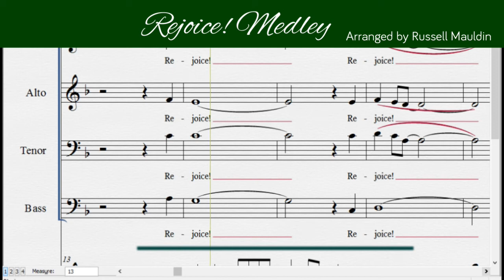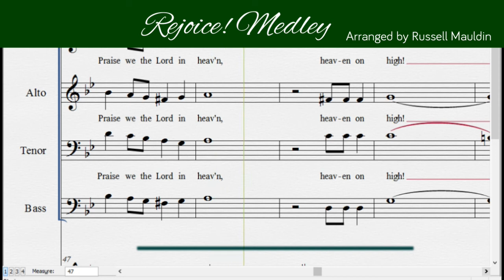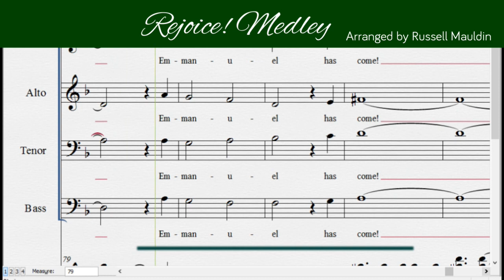1 Rejoice! Medley (Bass)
Rejoice! Medley (Bass)

From the Christmas Cantata Album THE BEST GIFT OF ALL
For church choir
SATB
Ensemble